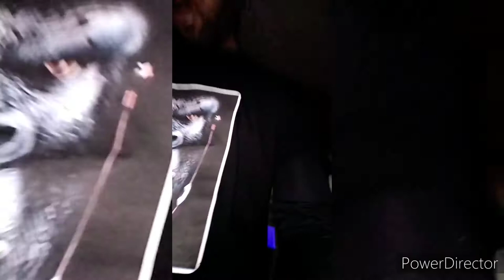Mask Off video by Bane Barrel x Bix Yany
@banebarrel @yanybix "Mask Off" LIVE! From Phat Buddha studios 🚨🚨🚨🎥🎬💿🎶🔥🔥🔥🗣️ music hiphop maskoff phatbuddha rocnation djkhaled @rocnation @defjam @columbiarecords